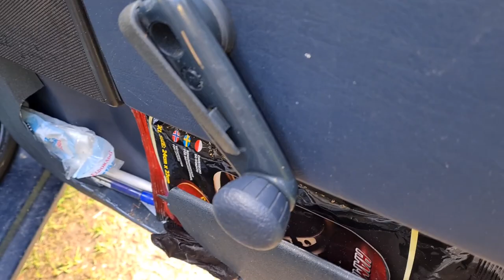Saknar du dina hemnycklar? Byter ruta på Volvo 740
I denna video har vi fått påhälsning av en större sten genom passagerar-dörrens ruta. Vi kastar i en begagnad ruta vi hade att tillgå från en 940.